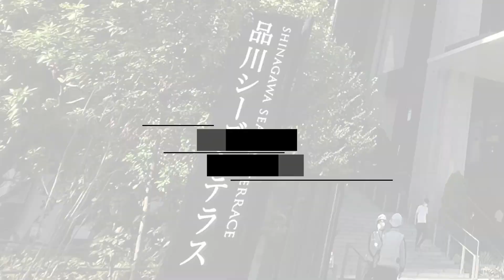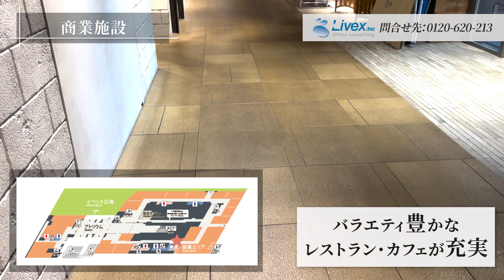【オフィスビル紹介】品川シーズンテラス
今回ご紹介するオフィス詳細は下記の通りです▼
ビル名：品川シーズンテラス
住　所：東京都港区港南1丁目2番70号
交　通：JR「品川駅」港南口より徒歩6分／京浜急行電鉄「品川駅」高輪口より徒歩9分

＼このオフィスビルのポイント／
品川エリアの１フロア約1,500坪のハイスペック大型オフィスビルです。
最小80坪～分割ご相談可能ですよ。

1階～3階には飲食店やコンビニが併設されており、利便性にも優れています。
講演会や展示会・ワークショップなど企業活動を支える様々なイベントで活用できるカンファレンスとホールも設置されていますよ！

また、ビルと一体化となった広大な緑地もあり、憩いの場として季節の移り変わりを感じられるところも魅力的です☻

※注意点※
こちらでご紹介するオフィスフロアは内覧会開催時に撮影させて頂いたものです。
お問合せ時にはフロアが埋まっている可能性もございます。予めご了承ください。​

◆このオフィスビルをコラム記事でチェックする